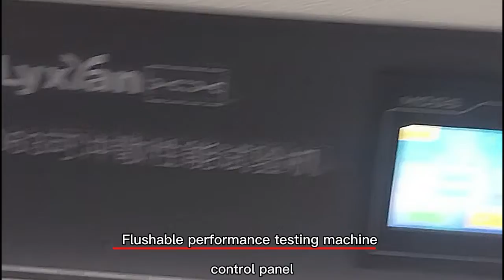Flushable performance testing machine (shaking box) HZ-2063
Welcome to Lixian Instrument!